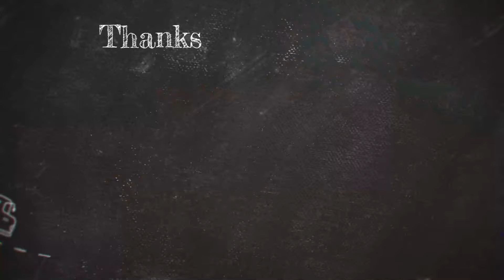5276 WAKEFIELD LORRIES JULY 2024YOUTUBEVERSION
For a clean download sent worldwide for just £9 the worlds largest collection of transport hobby DVDs featuring buses, lorries, trams and trolleybuses worldwide. Also a vast array of archives you never see on Youtube! Plus digital downloads and links to half a million still images.Welcome to the world of PMP films owned by Dave and Mandy Spencer. It is really a hobby for us and we take great pleasure in meeting with other transport enthusiasts around the world.

For snail mail or reference you can  download our order form which can be posted or emailed through to us.
Our archive feature images are where possible selected from HD scanned cine film for archives with a high standard of reproduction. We use NEAT to clean old film and video, de interlacing when required, up quality where needed to HD and adjust speed .

Dave now manages the new OTA channel on Youtube and is working with OTA to scan moving images in their collection